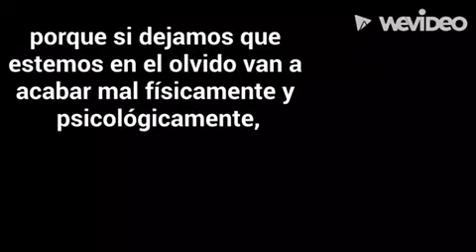Personas en el olvido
Los “sin techo”, personas que pasan desapercibidas y que parecen invisibles para gran parte de la sociedad.

COLEGIO DIOCESANO SAN JUAN BAUTISTA 1º, 2º y 3º de ESO